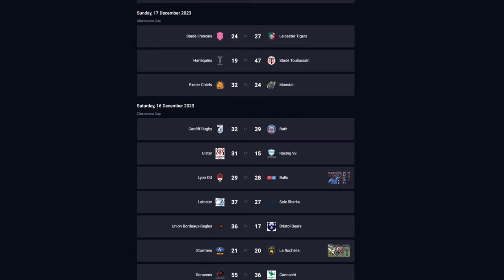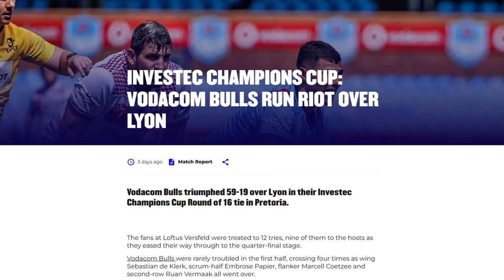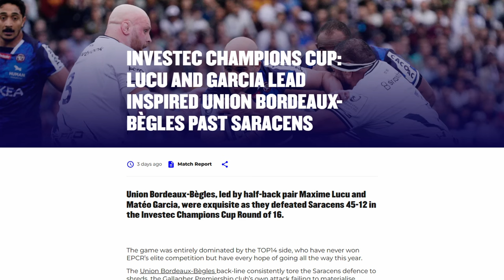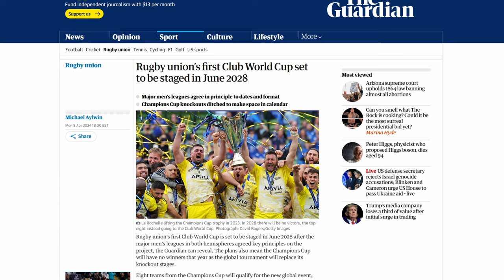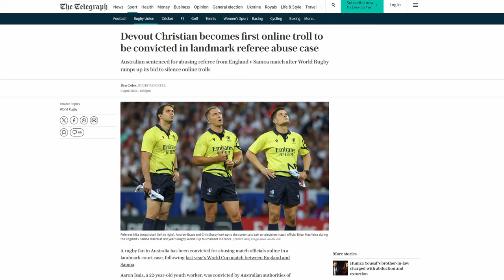Chasing the Sun 2 - Episode 3 Review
I'm back from my break And now I continue my new career as a movie critic.

This week we'll be reviewing Episode 3 of Chasing the Sun 2. It was a doozy as they say in the biz.

After that we check our the Invstec Champions Cup Round of 16 and some other news.

The games:
Harlequins vs Glasgow
Bulls vs Lyon
Stormers vs La Rochelle
Exeter Chiefs vs Bath
Bordeaux vs Saracens
Leinster vs Leicester
Northampton vs Munster
Toulouse vs Racing 92